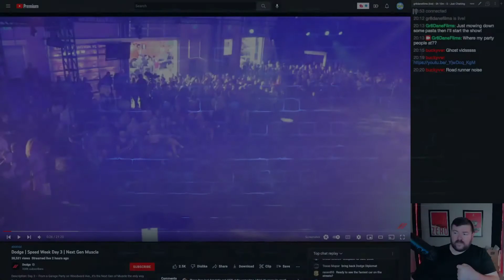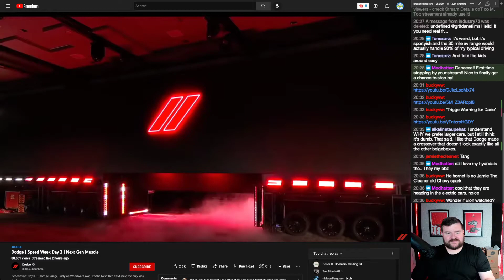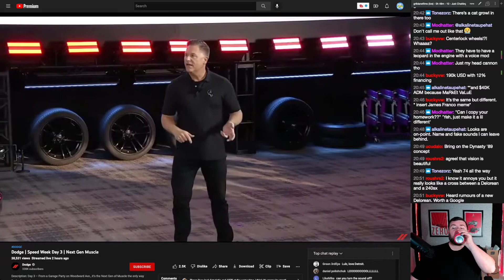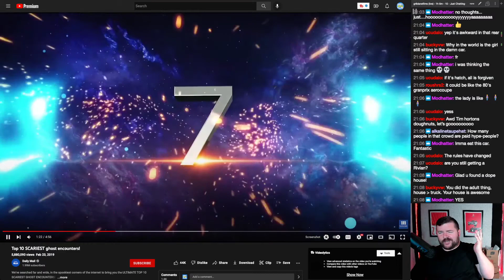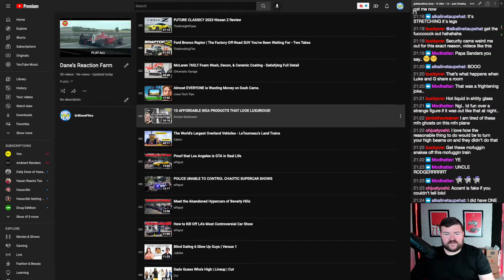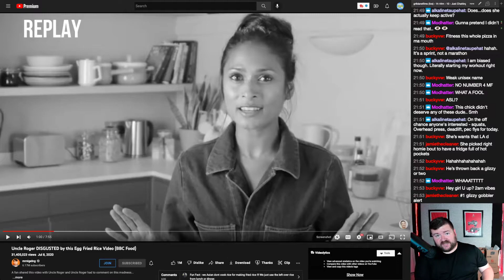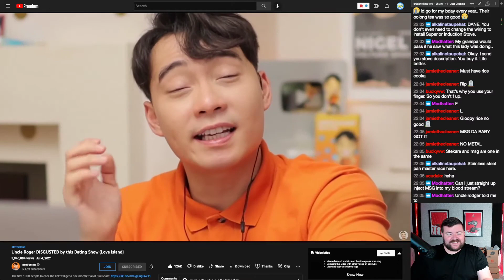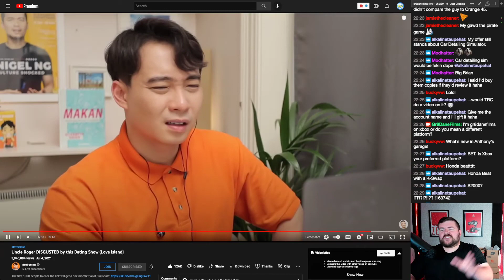NEW MOPAR EV REVEAL, YouTube Video Reacts & More! 🤷🏻‍♂️ WHATEVER WEDNESDAY (08-17-22)